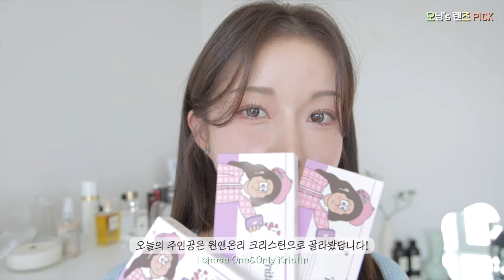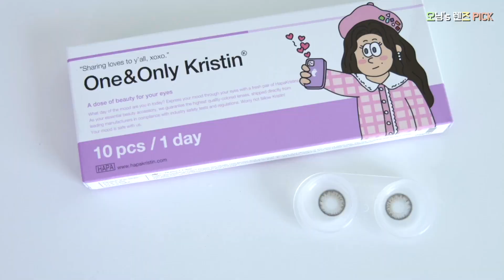⭐️오.즈.픽⭐️요즘 대세 장원영렌즈👀/하파크리스틴 데일리 렌즈추천/5NING오닝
📍더보기 클릭하기/Please Click Description📍

💫제품정보

▶︎Hapa Kristin
하파크리스틴 원앤온리 크리스틴 / 그레이
One&Only / Gray
13mm 1Day 10p

▶︎Hapa Kristin
하파크리스틴 원앤온리 크리스틴 / 브라운
One&Only / Brown
13mm 1Day 10p

▶︎Hapa Kristin
하파크리스틴 원앤온리 크리스틴 / 브라운플러스
One&Only / Brown Plus
13.5mm 1Month 2p